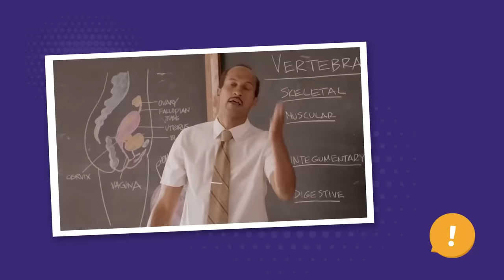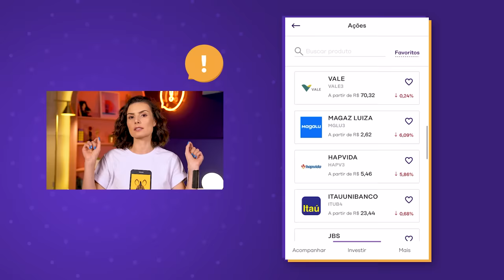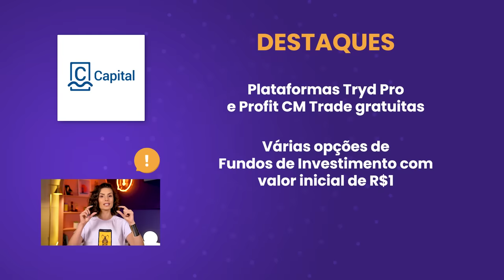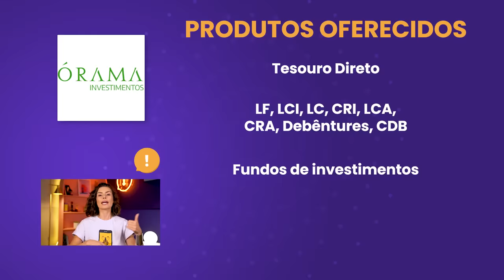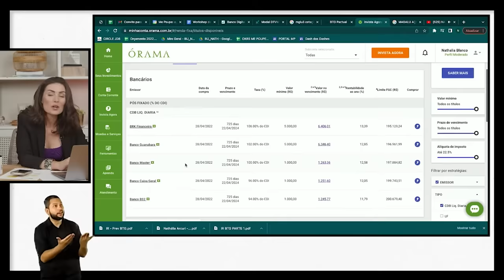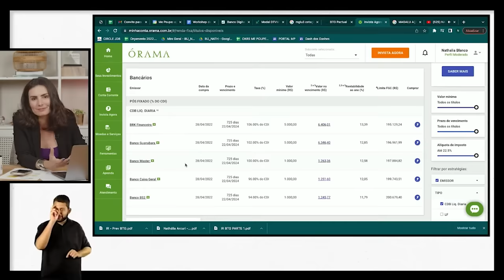6 CORRETORAS com investimentos para INICIANTES: Guarde essa lista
Guarde essa lista de corretoras para iniciantes e aprenda a usar na live da Nath dia 10/06.

[ALGORITMO DA RIQUEZA] TENHA ACESSO A 3 AULAS INÉDITAS PARA REPROGRAMAR SUA VIDA FINANCEIRA

“NATH, QUAL É A MELHOR CORRETORA?”

Se eu ganhasse um real pra cada vez que me fazem essa pergunta, eu estaria ainda mais rica do que estou! A verdade é que cada corretora tem características próprias, que podem ser boas para uns e ruins para outros.

Mas se você está começando agora no mundo dos INVESTIMENTOS, existem CORRETORAS que facilitam mais a sua vida na hora de fazer seu DINHEIRO RENDER.

Para revelar as 6 MELHORES CORRETORAS PARA INICIANTES, analisei custo, produtos oferecidos, usabilidade e atendimento. Então já separa papel & caneta para anotar todos pontos e se prepare para abrir conta em mais de uma. Eu mesma, tenho em várias!

A única coisa que a Nath pede é

a sua vida financeira? No site Me Poupe!,
você encontra simuladores, e-books,
planilhas, notícias e muitooo mais!

Ouça o PoupeCast na sua plataforma
de áudio favorita!

Aquela cartinha fofa pra Nath e
pro time Me Poupe?
(sim, a gente também gosta!)

Sonhe, mude de atitude,
cuide do seu dinheiro e seja feliz!

receba as dicas de finanças
sem frescura toda semana!